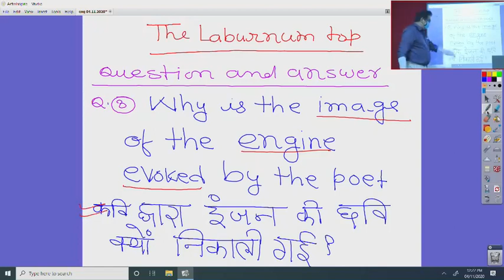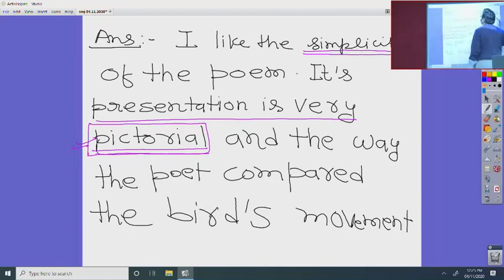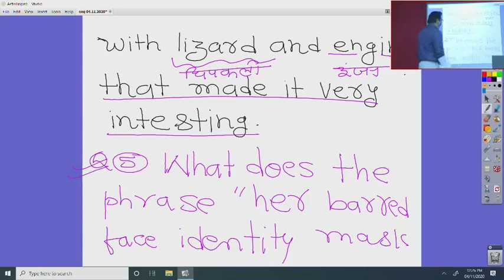Class 11 English The Laburnum Top Question Answers Part 2 04.11.2020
Shri Vijay Shrivastava